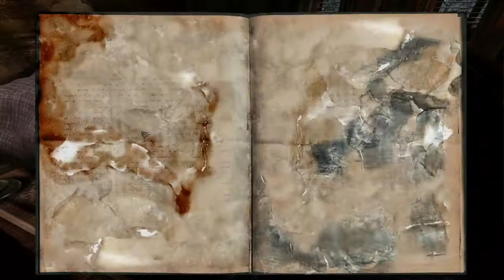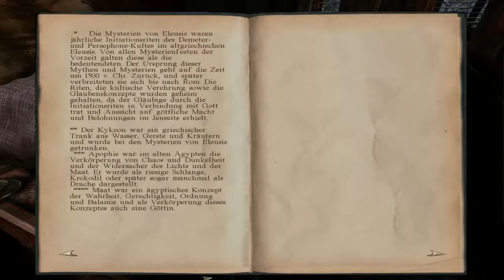Let´s Play Darkness Within - #009 - Es geht hinab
Es ist soweit, Howard muss sich in den Keller begeben, um mehr zu erfahren. Nicht nur das wir dort etwas wichtiges finden, es scheinen dort auch geheimnisvolle Dinge vor sich zu gehen.